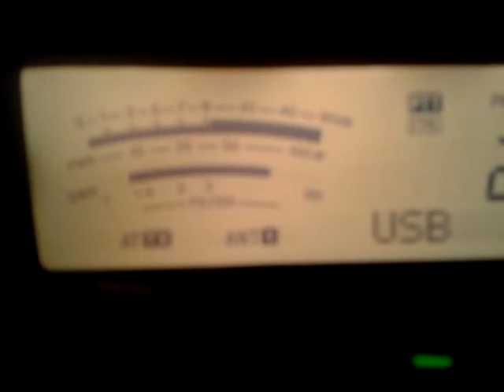COMMANDER VS A' MENZOGN'